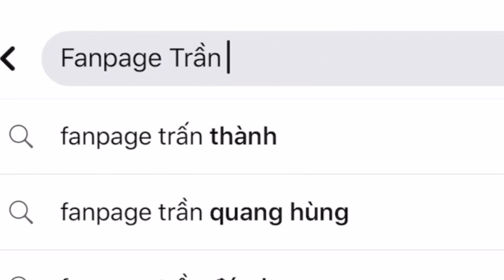Tập 9 | Mua thú bông qua nhà thăm em Quỳnh Búp Bê mới xuất viện và cái kết | Trần Quang Hùng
Là Nghệ Sĩ Đường Phố Solo đầu tiên của Việt Nam đạt nút vàng Youtube nhé 🔥🔥
🌻🌻🌻 Ông Trùm Bột Yến Mạch. Da mặt sẽ sạch mụn, trắng đẹp và tự tin nếu bạn nhắn tin vào Fanpage để Chú Hùn Yến Mạch tư vấn!